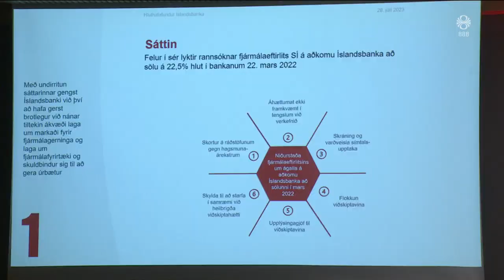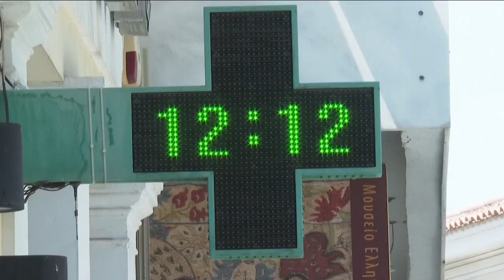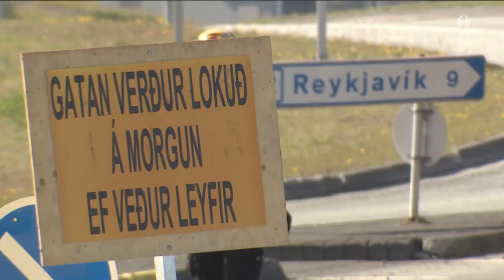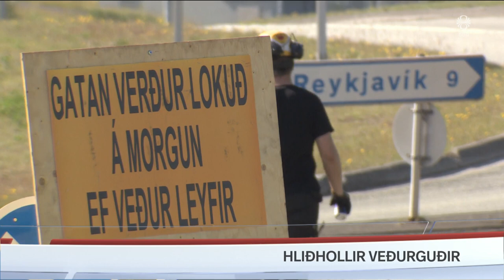Fréttir - 28. júl 2023